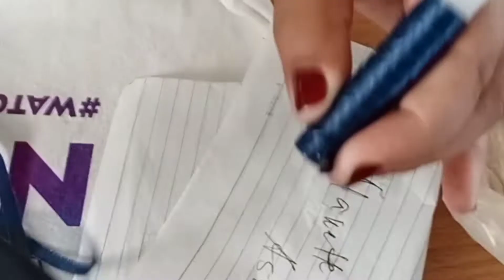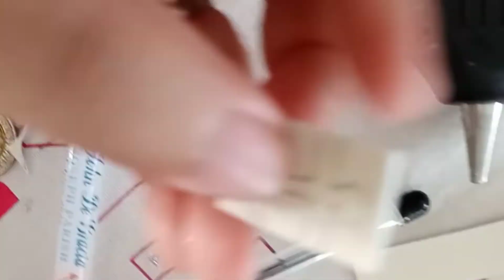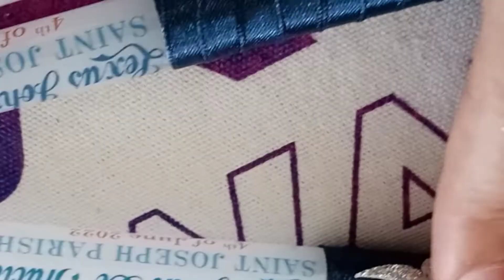How to make Baptismal/ Christening Candle?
DIY Pangnegosyo Baptismal Candle
Baby Boy Baptismal Candle
Easy DIY Candle
Customized Christening Candle
Personalized Christening Candle
How to make candle souvenir